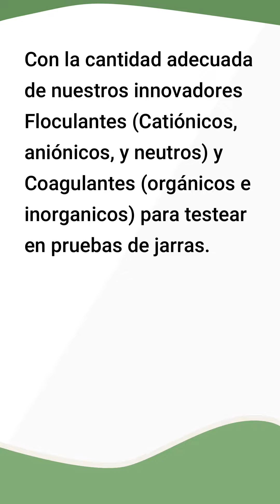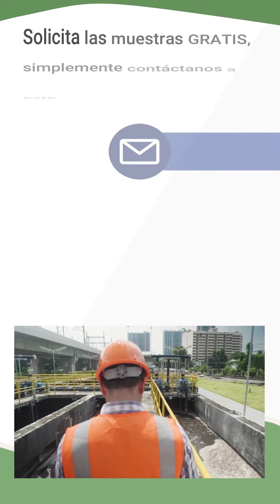Muestras Gratis Vel Chemicals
ver el video para saber sobre los requisitos